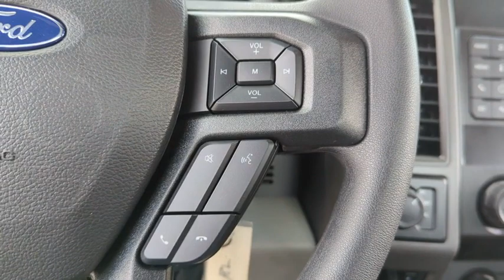2022 Ford Super_Duty_F-250_SRW Peoria AZ NED78240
2022 Ford Super_Duty_F-250_SRW  - Stock#: NED78240 - VIN#: 1FDBF2B68NED78240

9130 W. Bell Rd

4WD. Oxford White 2022 Ford F-250SD XL Fleet 6-Speed Automatic 6.2L V8 EFI SOHC 16V Flex Fuel 4WDThank you for looking. At Peoria Ford we are here to serve.
ELECTRONIC-LOCKING W/3.73 AXLE RATIO,FRONT LICENSE PLATE BRACKET  -inc: Standard in states requiring 2 license plates and optional to all others,DAYTIME RUNNING LAMPS (DRL)  -inc: The non-controllable 942 Daytime Running Lamps (DRL) replace the standard Daytime Running Lamps (DRL) on/off cluster controllable,TRANSMISSION: TORQSHIFT-G 6-SPD AUTO W/SELECTSHIFT  (STD),TRAILER BRAKE CONTROLLER  -inc: Verified to be compatible w/select electric over hydraulic brakes  smart trailer tow connector,ORDER CODE 600A,EXTERIOR BACKUP ALARM (PRE-INSTALLED),GVWR: 9 900 LB PAYLOAD PACKAGE,OXFORD WHITE,110V/400W OUTLET  -inc: 1 in-dash mounted outlet,XL VALUE PACKAGE  -inc: Bright Chrome Hub Covers & Center Ornaments  Steering Wheel-Mounted Cruise Control  Chrome Front Bumper  Chrome Rear Step Bumper,REAR VIEW CAMERA & PREP KIT  -inc: Pre-installed content includes cab wiring  frame wiring to the rear most cross member and video display w/4 display  Upfitters kit includes camera w/mounting bracket  14 jumper wire and camera mounting  aiming instructions and electrochromic mirror,PICKUP BOX DELETE  -inc: Deletes tie-down hooks  tailgate  rearview camera  7/4 pin connector and center high-mounted stop lamp (CHMSL) (only on vehicles over 10 000 lbs  GVWR)  Incomplete vehicle package - requires further manufacture and certification by a final stage manufacturer  In addition  Ford urges manufacturers to follow the recommendations of the Ford Incomplete Vehicle Manual and the Ford Truck Body Builders Layout Book (and applicable supplements)  Rear Bumper Delete  Spare Wheel  Tire  Carrier & Jack Delete,XL DECOR GROUP  -inc: Bright Chrome Hub Covers & Center Ornaments  Chrome Front Bumper  Chrome Rear Step Bumper,UPFITTER SWITCHES (6)  -inc: Located in overhead console,TIRES: LT245/75RX17E BSW A/T  -inc: Spare may not be the same as road tire,ENGINE: 6.2L 2-VALVE SOHC EFI NA V8 FLEX-FUEL  (STD),Four Wheel Drive,Tow Hitch,Power Steering,ABS,4-Wheel Disc Brakes,Brake Assist,Steel Wheels,Tires - Front All-Season,Tires - Rear All-Season,Tow Hooks,Intermittent Wipers,Variable Speed Intermittent Wipers,Daytime Running Lights,Automatic Headlights,AM/FM Stereo,MP3 Player,Steering Wheel Audio Controls,Bluetooth Connection,Telematics,Auxiliary Audio Input,Smart Device Integration,Requires Subscription,Adjustable Steering Wheel,Trip Computer,WiFi Hotspot,A/C,Vinyl Seats,Split Bench Seat,Driver Adjustable Lumbar,Passenger Vanity Mirror,Remote Engine Start,Requires Subscription,Trip Computer,Immobilizer,Traction Control,Stability Control,Traction Control,Front Side Air Bag,Tire Pressure Monitor,Driver Air Bag,Passenger Air Bag,Passenger Air Bag On/Off Switch,Front Head Air Bag,Driver Restriction Features